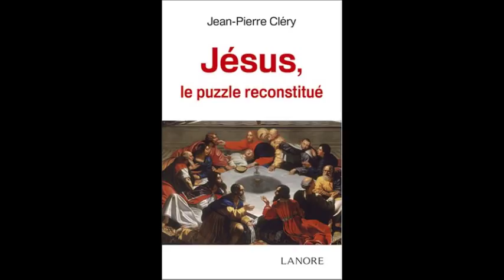Jésus, le puzzle reconstitué (avec Jean-Pierre Cléry)